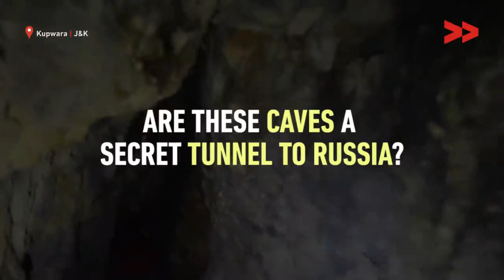Kalaroos: A Secret Tunnel from Kashmir to Russia? | Kalaroos Kupwara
Community Correspondent Azharuddin Pir reports from Kupwara, Jamnmu and Kashmir, for KashmirUnheard.
A set of caves in Kashmir's Kupwara district may be the key to an ancient, underground passage to Russia; and to archaeological secrets.
removal.
Video Volunteers, Community Media, Community Correspondents, Human Rights, IndiaUnheard, Empowerment, participatory media, community news service, participatory video, India, News, Kalaroos, caves india, kupwara, caves kashmir, india russia route, secret tunnels india, secret tunnel kashmir